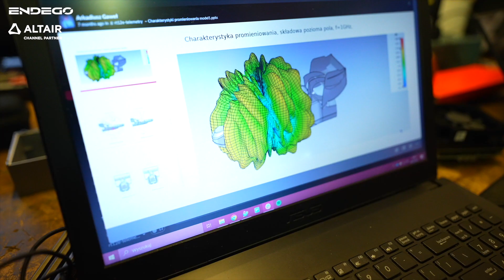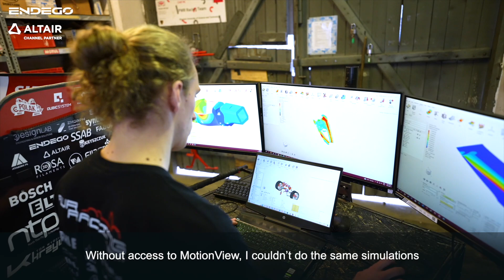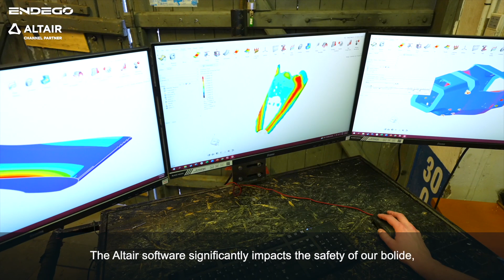Endego x PWR Racing Team | Altair HyperWorks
Wideo z PWR Racing Team - strategicznym kołem naukowym Politechniki Wrocławskiej.

Do klubu należy około 60 ambitnych studentów, którzy co roku budują nowy bolid klasy Formuła Student, którym biorą udział w międzynarodowych zawodach, często rozgrywanych na torach Formuły 1.
Jako partner Altair udostępniamy Politechnice Wrocławskiej, w tym zespołowi PWR Racing Team dostępu do licencji Altair z rodziny HyperWorks, które co roku wykorzystwane są do projektowania i analizowania poszczególnych podzespołów bolidu klasy formuła student. Dzięki tym narzędziom Altair zespół PWR Racing Team już na etapie projektowym jest w stanie odchudzić wiele elementów. Optymalizacja pakietów aerodynamicznych sprawia, że cały bolid jest lżejszy, dzięki czemu w konkurencjach dynamicznych zespół jest w stanie osiągać lepsze wyniki a w szczególności lepiej przyspieszać. Dodatkowo narzędzia Altair zwiększają bezpieczeństwo projektowanego bolidu, gdyż już na etapie projektowym zespół jest w stanie ocenić rzeczywiste obciążenia podczas dynamicznej jazdy. PWR Racing Team wykorzystuje rozwiązania HyperWorks.

Jako Endego świadczymy zaawansowane usługi inżynierskie, głównie dla sektora motoryzacyjnego i energicznie wspieramy uczelnie, start-upy i środowiska naukowe.

Endego zaprasza studentów z kół naukowych na staże i potencjalnie na pełnoetatowe stanowisko.

Bardzo cenimy nietuzinkowe talenty i cenne kompetencje. Zależy nam, aby to wsparcie przekładało się na wyniki na zawodach i rozwój innowacyjnych technologii.

0:25 PWR Racing Team
0:45 Endego
0:57 Proces projektowania. Wykorzystanie rozwiązań Altair
1:38 Zalety pracy na Altair HyperWorks
2:25 Wpływ Altair HyperWorks na bezpieczeństwo

Video with the PWR Racing Team - a strategic scientific club of the Wroclaw University of Science and Technology.

The club includes approximately 60 ambitious students who build a new Formula Student class car each year, with which they participate in international competitions, often held on Formula 1 tracks.
As a partner of Altair, we provide the Wroclaw University of Technology, including the PWR Racing Team, with access to Altair licenses, which are used every year to design and analyze individual components of the formula student class car. Thanks to these Altair tools, the PWR Racing Team is able to slim down many components already at the design stage. Optimization of aerodynamic packages makes the entire car lighter, so that in dynamic competitions the team is able to achieve better results and, in particular, better acceleration. In addition, Altair's tools increase the safety of the designed car, since already at the design stage the team is able to assess the actual loads during dynamic driving. PWR Racing Team uses HyperWorks solutions including MotionSolve, among others.

As Endego we provide advanced engineering services, mainly for the automotive sector and we vigorously support universities, start-ups, and scientific communities.

Endego welcomes students from the scientific clubs to join us for internships and potentially a full-time position.

We highly value unusual talents and valuable competences. We are keen to see this support translate into performance at competitions and the development of innovative technologies.